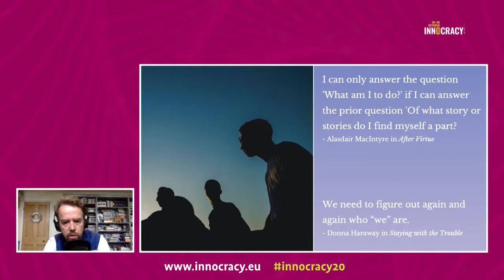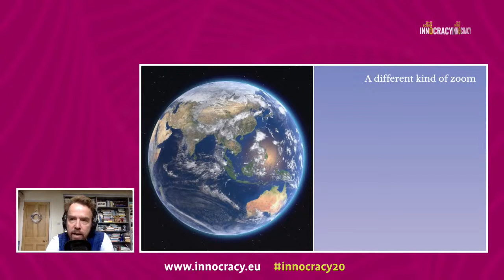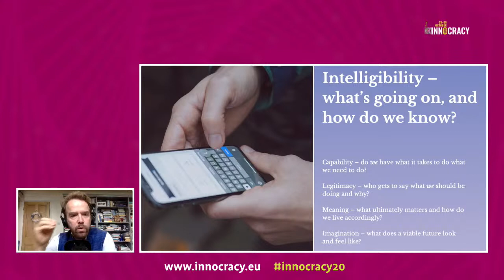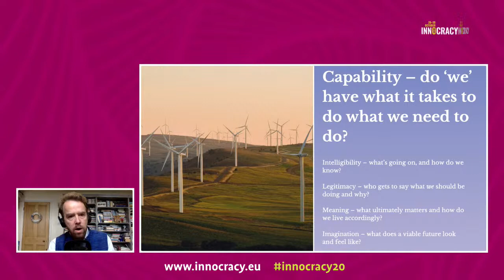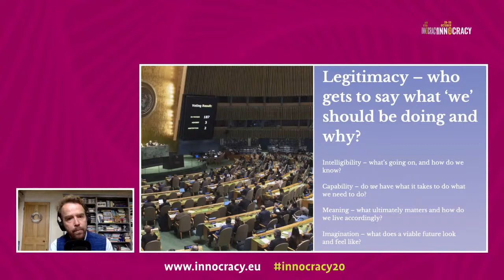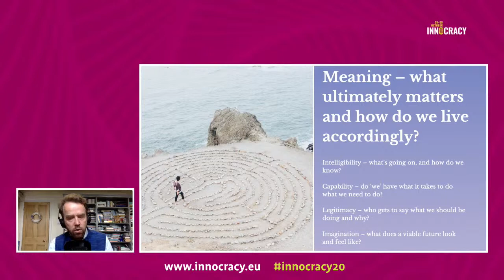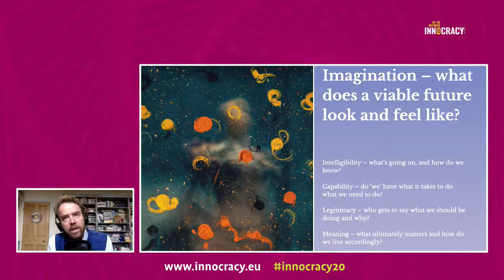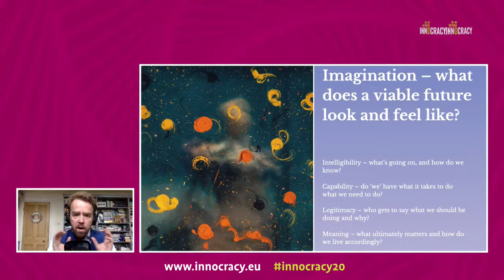Bringing the future back to democracy with Helena Marschall, Jonathan Rowson & Jens Südekum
How we think about the future determines how we act today. For a long time, the prevailing belief has been that we are living in the age of TINA – There Is No Alternative. Faced with systemic challenges such as the climate crisis, we have realised that we must transform the way we live, consume and produce as societies. Yet, no transformation can succeed without a clear sense of direction. We need to imagine points in future history to strategically focus on and move towards during the coming years. But how do we develop tangible visions of the future? In this session, the philosopher Jonathan Rowson talks about why we struggle to develop compelling visions, followed by a reflection on the key levers that can bring the future back to democracy with activist Helena Marschall and economist Jens Südekum.